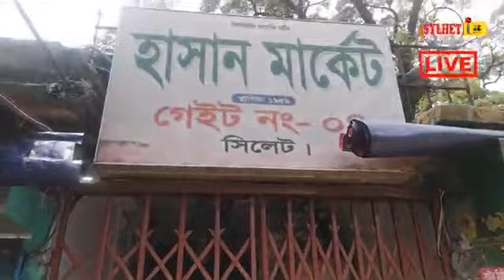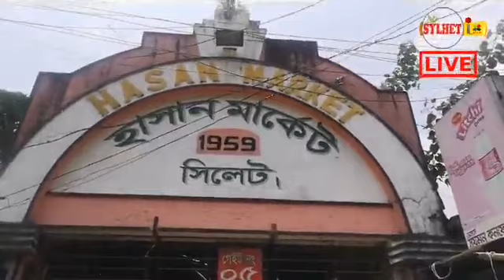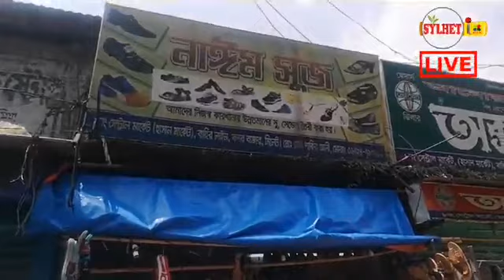হাসান মার্কেট কি এভাবে বন্ধ থাকবে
Welcome to the official Sylhet Plus YouTube channel

This channel is broadcasting news and talk shows related to news and current affairs, business, sports, entertainment and many more.

Contents of Sylhet Plus are available In this YouTube channel with regular updates.
Tune into Sylhet Plus.Check out our facebook, twitter and instagram for regular updates.